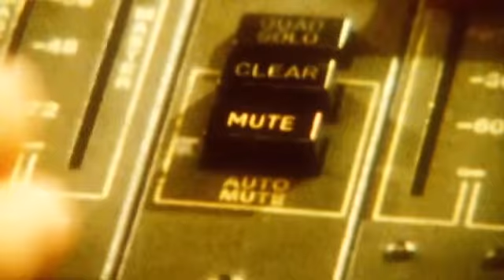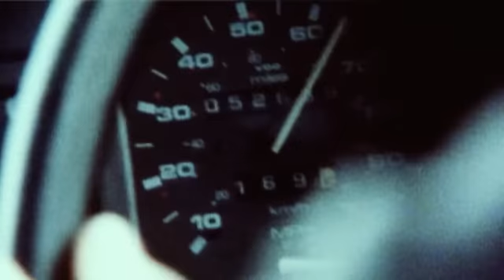Johnny Marr - When Rock Goes Acoustic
Excerpt from the BBC4 documentary "When Rock Goes Acoustic", featuring Johnny Marr playing "Wake Up Little Susie", "Bigmouth Strikes Again" and "William, It Was Really Nothing".

For more info on Johnny's gear and guitar parts, check out